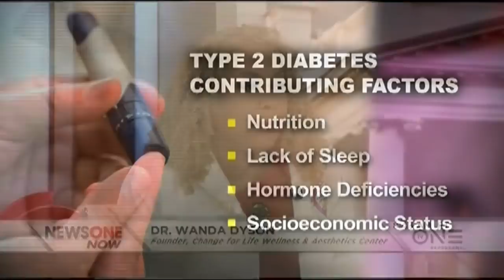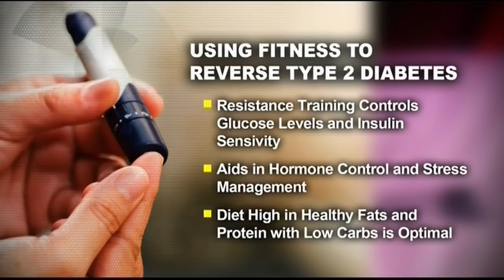Research Shows Changes In Diet, Lifestyle And Fitness May Reverse Type 2 Diabetes In Some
New research suggests that drastic changes in diet, lifestyle changes and regular exercise may reverse type 2 diabetes in some people.

Dr. Wanda Dyson and fitness expert Tramell Smith joined Roland Martin on NewsOne Now to explain how changes in diet, lifestyle and fitness can reverse type 2 diabetes.